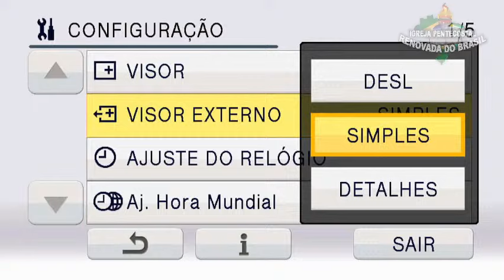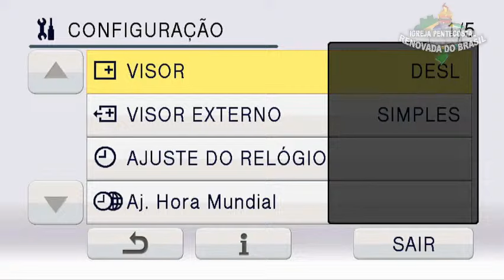Diác. Joel - Campanha Verdade que Liberta (João 8:32)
@Mensagens Bíblicas | Pr. Paulo Zang